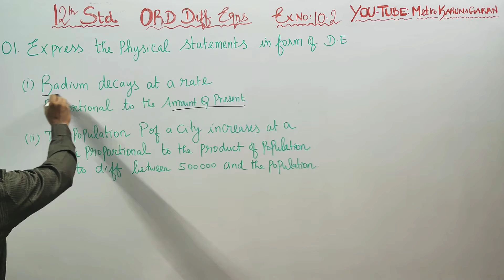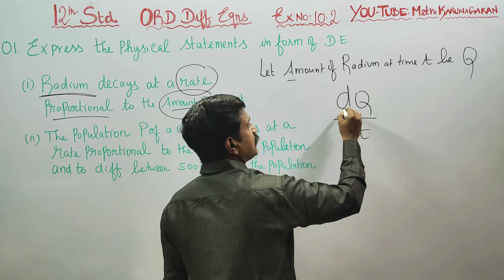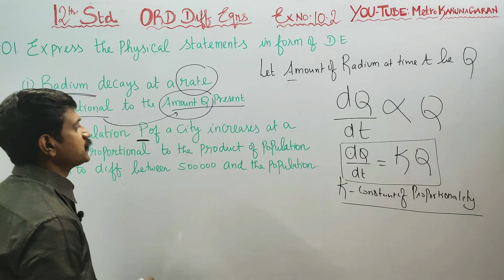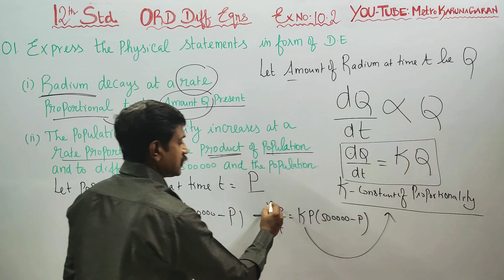12th Std Maths Ex.10.2(1)(i)(ii) Express the physical statement in form of DIFFERENTIAL Equation